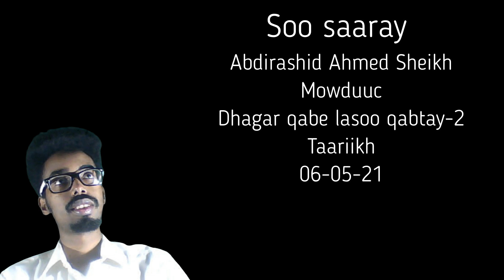DHAGAR QABE FADEEXO LA KULMAY- QAYBTİİ 2AAD